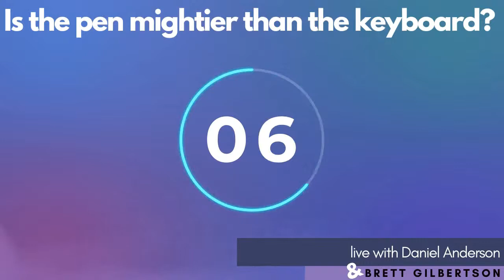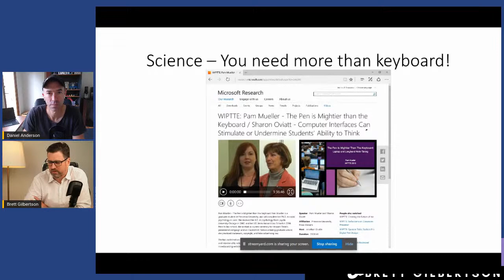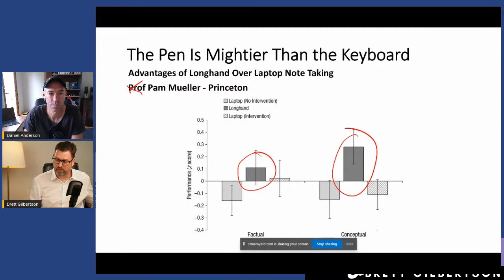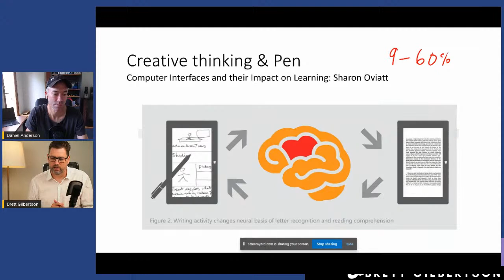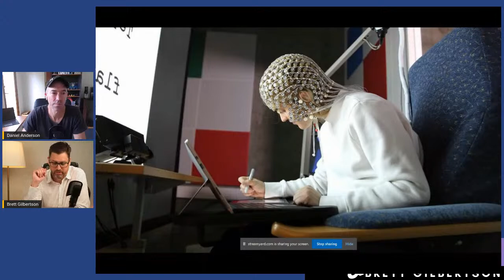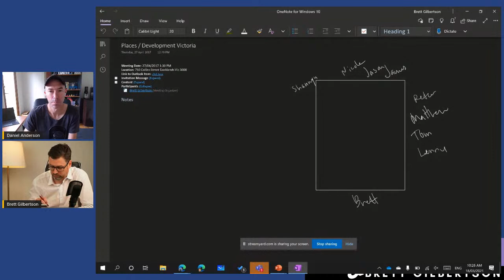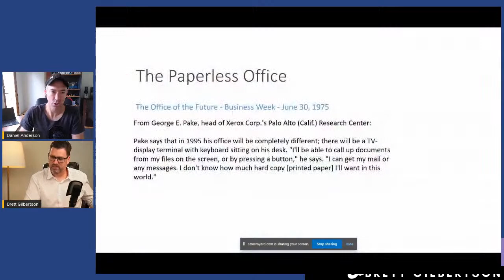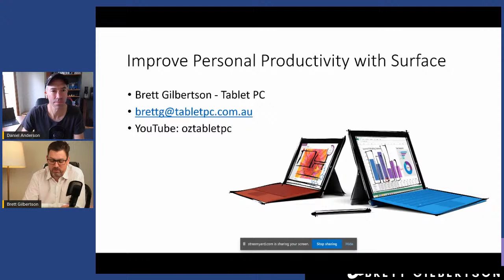Is the pen mightier than the keyboard?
If a device doesn't have a digital pen it belongs in the 90s. Join myself and Brett Gilbertson as we discuss some of the scientific research behind why you should be using a digital pen to enhance your productivity.

You will also learn how to Video Conference and take notes simultaneously for greter productivity.